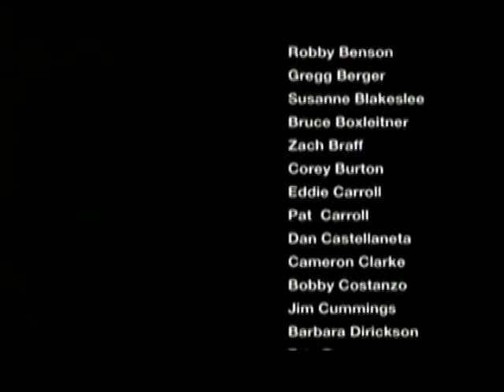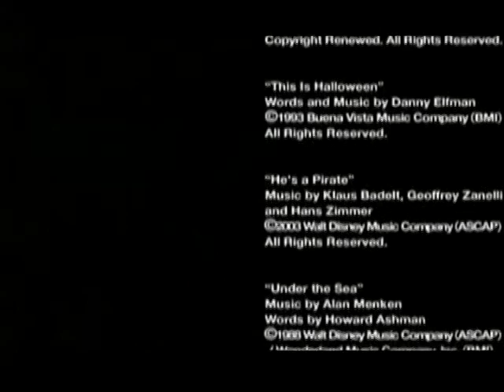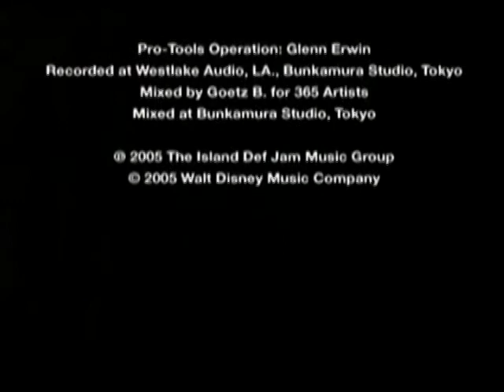Kingdom Hearts Episode 149-To Enter the Dark Realm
This is the 149th episode of Kingdom Hearts, "To Enter the Dark Realm".

After the battle with Sark and the MCP ends, Sora and the others return, while Hollow Bastion begins to return to what it once was, Radiant Garden. (Check out episodes 10-12 to find out what Radiant Garden looked like before it was turned into Hollow Bastion.)

Then, Sora and his crew return to Twilight Town, where they link up with Hayner's group at the Twilight Town mansion and are joined by King Mickey as they prepare to enter the Realm of Darkness, but there's another surprise waiting, one that was hinted at Chip and Dale earlier. When they go to enter the Realm of Darkness, they discover an alternate Twilight Town. It turns out that the Twilight Town seen from episodes 57-111, the one known to Roxas, existed in a parallel universe to the one Sora and his crew had known, and the computer room in the mansion in Roxas' Twilight Town has a gateway to the Realm of Darkness, and Sora, Donald Duck, Goofy, and King Mickey go through.

NOTE: Except for the logos at the end of the end credits, the contents of this video were originally uploaded by numerous users, such as LilAnimeGangsta, SafiSora, Dragonarh, and others who uploaded it from the DVD Cinematic Collection of KH2.

All video credits go to all of the above users, as well as the Walt Disney Company, Square-Enix, and especially bluelaguna.net, where almost all of the material from the KH2 portion of the Kingdom Hearts series originated from.

All audio credits go to EMI Music Publishing, EMI Music Japan, UMG, Hikaru Utada, who performed the music for the Kingdom Hearts series, and Yoko Shimomura, who composed the music for the Kingdom Hearts series. Extra credit for the Disney music goes to the Walt Disney Company.